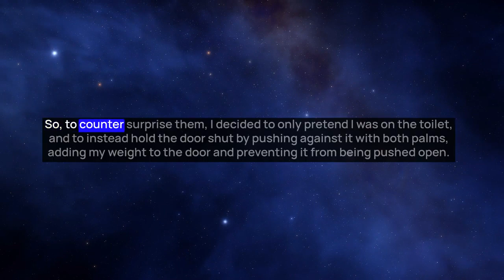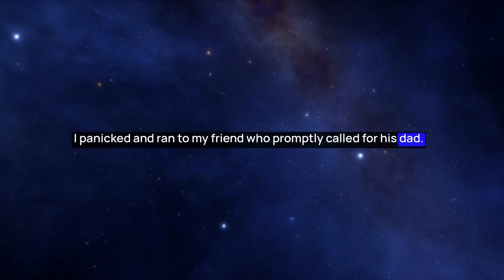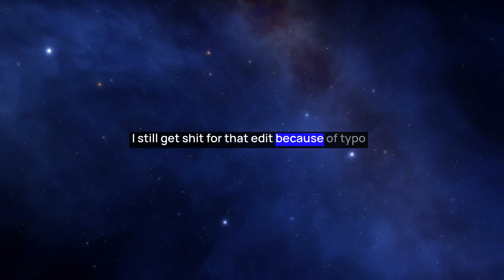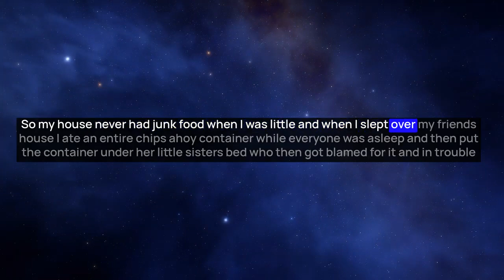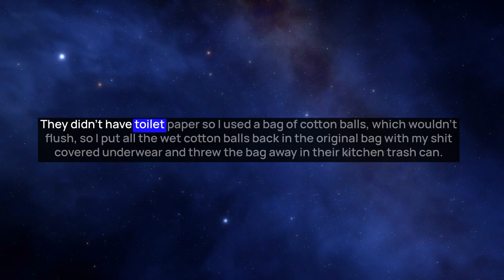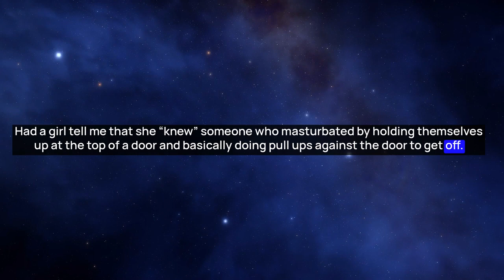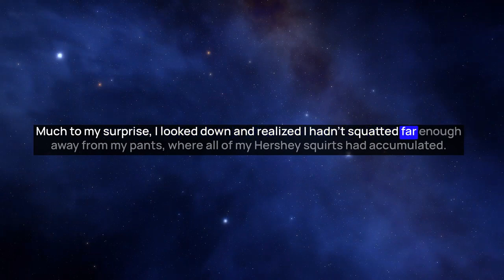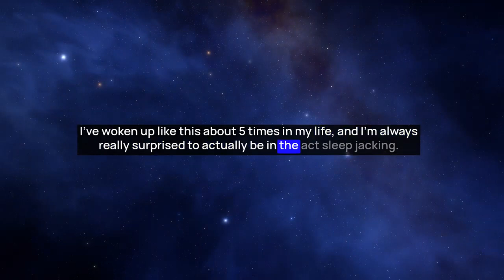What's The Craziest Thing You Did In a Sleepover?